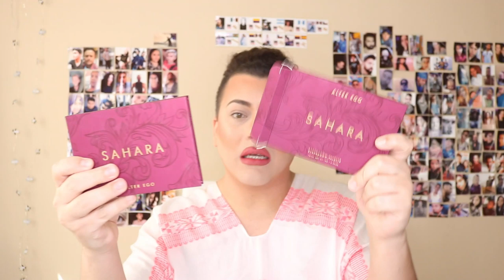SAHARA PALETTE | ALTER EGO | REVIEW AND TUTORIAL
HOLA MIS AMORES LES DEJO ESTA REVISION DE LA NUEVA PALETA DE ALTER EGO, SAHARA HAN DECIDIDO LLAMAR A ESTA NUEVA PROPUESTA QUE AL IGUAL QUE SUS PREDECESORAS NO DECEPCIONA, LOS AMO!